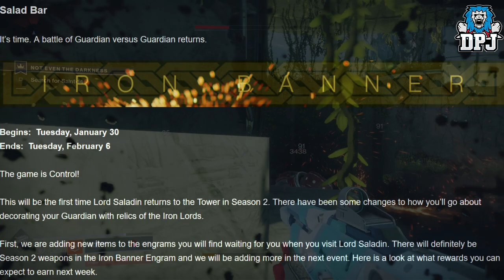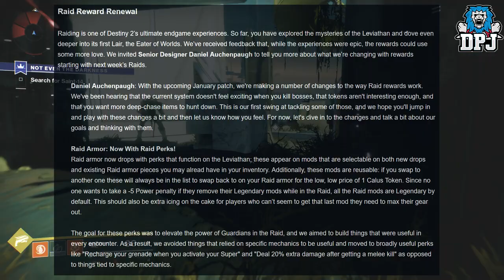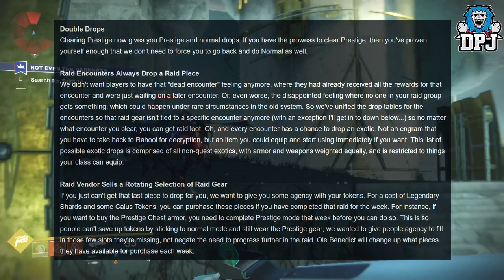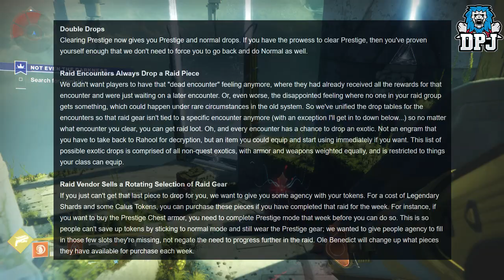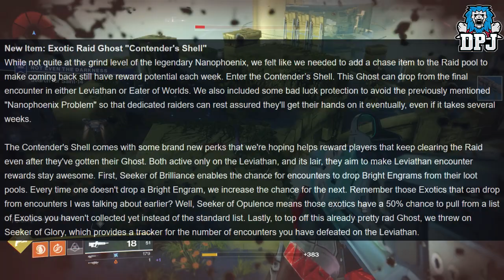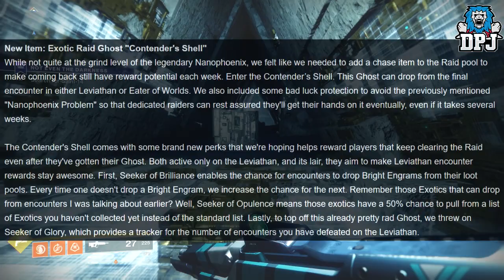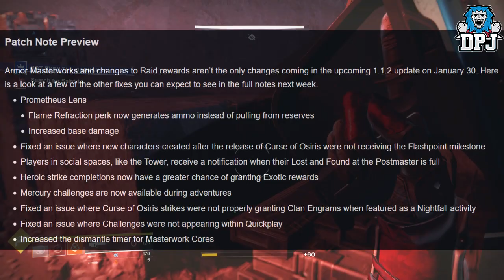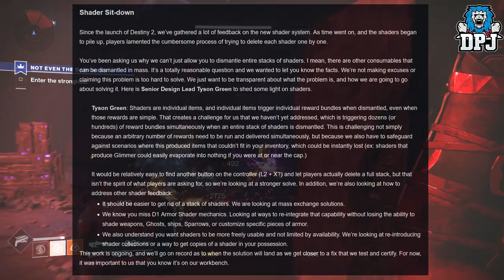Destiny 2 BIG NEWS - New Raid EXOTIC! Easy Bright Engrams, Big Armor Stat Changes & New Raid Loot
Help Me Out By Sponsoring My Channel Help Me Out By Sponsoring My Channel In this Destiny 2 video we go over the latest bungie weekly update which includes some promises changes coming next week!